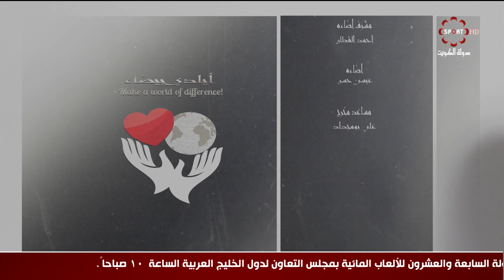برنامج ايادي بيضاء - الاربعاء 2019/9/4